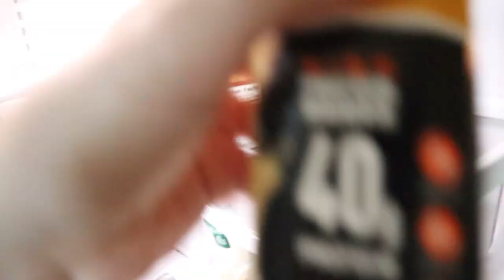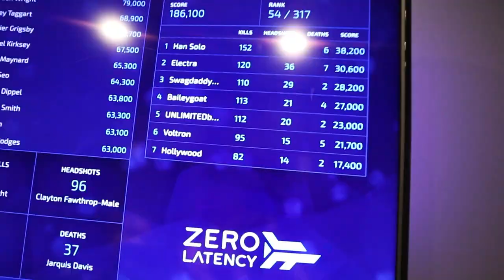SURPRISING MY FRIENDS FOR THEIR BIRTHDAY!!